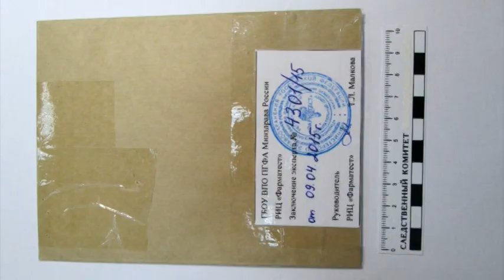Подростки грабители. Место происшествия 01.12.2015